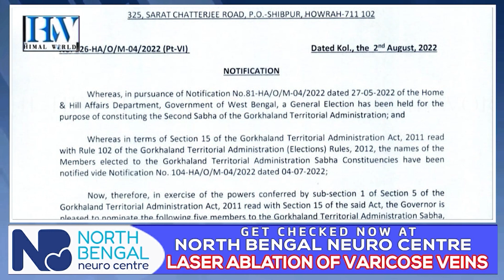जीटीए सभामा पाँचजना सभासदहरु राज्यपालद्वारा मनोनीत